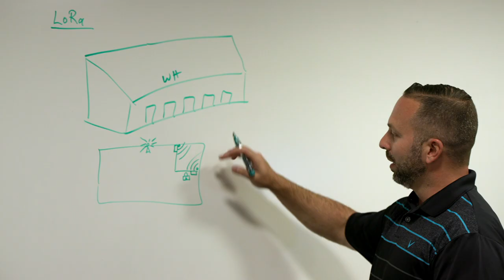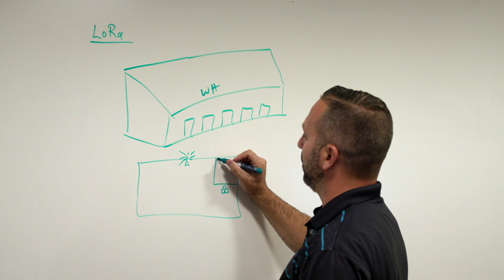Zebra Accelerator Program: Global Company, Startup Mentality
Zebra created its Accelerator program as a technology incubator to co-develop applications utilizing our IoT platform, Savanna. The goal was to lead digital transformation and create new solutions for customers. Watch how one of our partners, Problem Solutions, is leveraging the power of Savanna in potentially life-saving applications.